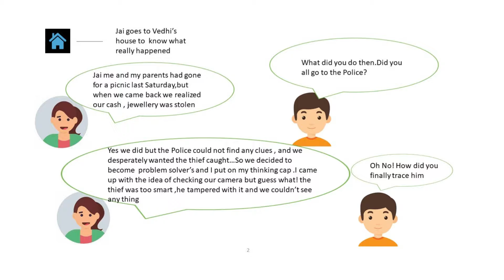Glimpses Public Speaking & Creative Writing pics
Here is a glimpse of our Public Speaking and Creative Writing Classes held in the last 2 yrs. Thank you for all your support